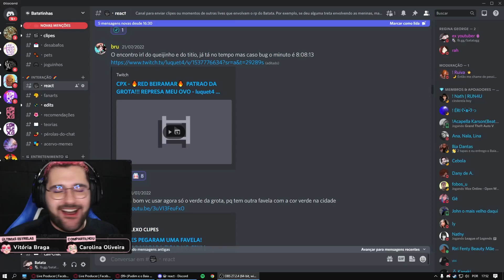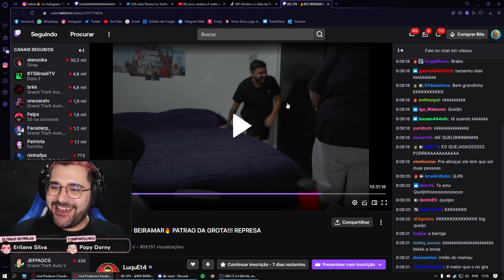Batata reage encontro do Luqueta e Queijinho IRL 😲 Park Tiffany GTA RP